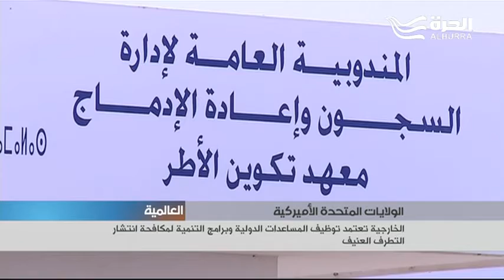الخارجية الاميركية تعتمد توظيف المساعدات الدولية وبرامج التنمية لمكافحة انتشار التطرف العنيف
أعلنت وزارة الخارجية الأميركية خطة جديدة لمكافحة التطرف تتألف من خمسة  أهداف إستراتيجية  .

وتعتمد الخطة على توظيف المساعدات الدولية وبرامج التنمية لتحسين الظروف السياسية والإجتماعية والإقتصادية التي تدفع الشباب الى التطرف.